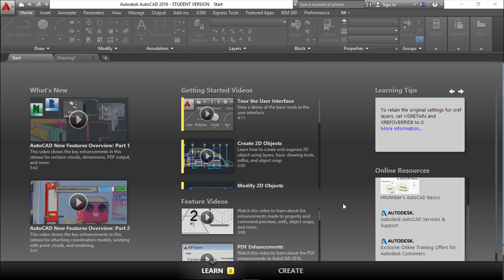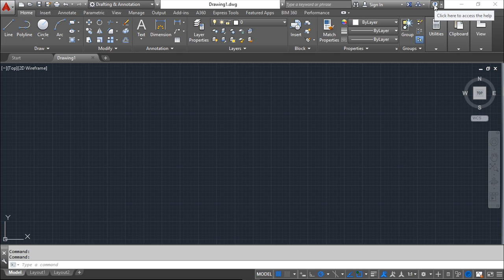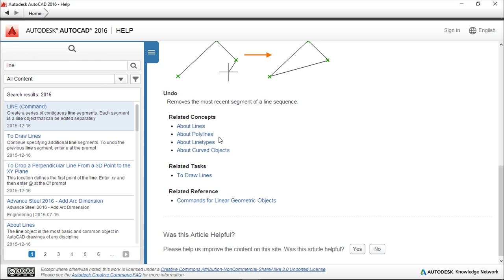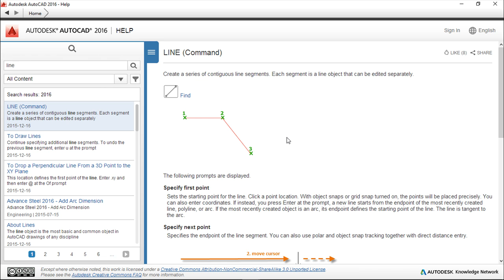AutoCAD 2016 Português - Lição 12/149 - Ajuda